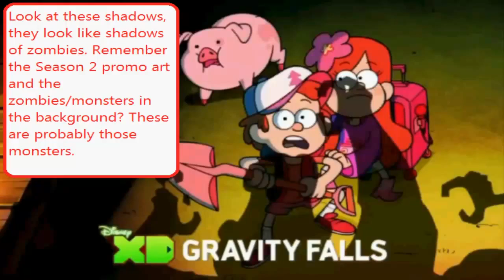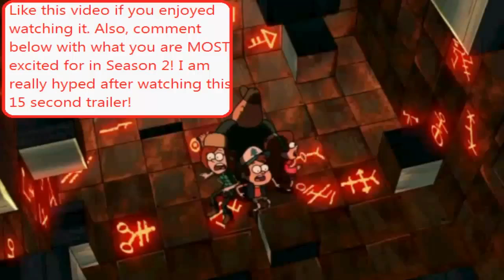Gravity Falls: Season 2 Trailer - Analysis